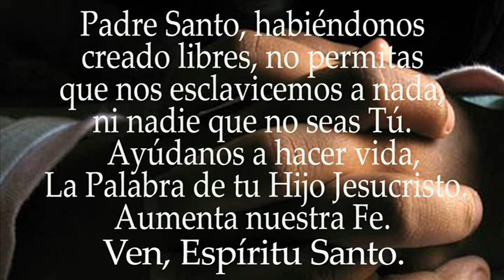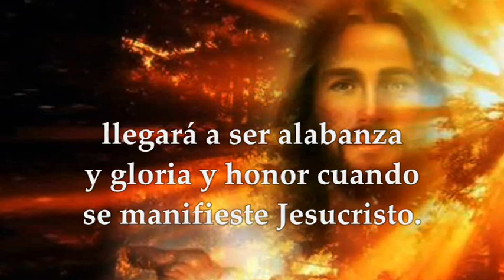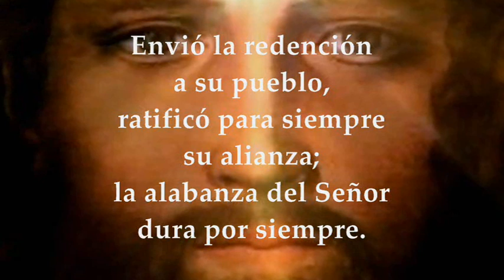EVANGELIO DE HOY LUNES FEBRERO 28 DE 2022 | MARCOS 10,17-27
EVANGELIO Y LECTURAS EUCARISTÍA LUNES FEBRERO 28 DE 2022 LUNES OCTAVA SEMANA TIEMPO ORDINARIO CICLO C Primera Lectura: De la primera carta del apóstol San Pedro 1Pe 1, 3-9 Salmo 110,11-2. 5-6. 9ab y 10c R. El Señor recuerda siempre su alianza. Evangelio según San Marcos 10, 17-27